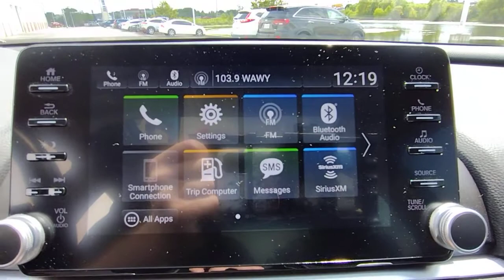2018 Honda Accord Elgin, Schaumburg, Barlett, Barrington, Hoffman Estate, IL E9706A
Crystal Black Pearl Used 2018 Honda Accord available in Elgin, Illinois at McGrath Honda Elgin. Servicing the Schaumburg, Barlett, Barrington, Hoffman Estate, IL area.
2018 Honda Accord EX-L 2.0T - Stock#: E9706A - VIN#: 1HGCV2F57JA047049

2020 Randall Rd.

2018 Honda Accord EX-L 2.0T Crystal Black Pearl I4 DOHC 16V TurbochargedAsk to see AutoiPacket for complete Service Certification Details!!!Bluetooth/HandsFree, 1 Owner, Low Miles, SunRoof/MoonRoof, Rear Backup Camera, Apple Car Play, Android Compatible, Heated/Cooled Seats, Rear Air/Heat Venting, Remote Start, USB/AUX Ports, Super Clean Inside and Out, Professionally inspected By Mcgrath Honda Certified Technician Ask Us For The report, Black Leather.PRICING at Mcgrath Honda Of Elgin. Shop/Buy with confidence! With our Market Value Pricing provided by vAuto live market pricing software,KBB, TrueCar and Cargurus you'll find our competitive market-based price on every pre-driven vehicle upfront,... No games, No hassles, Just Real Prices!!
Trunk Rear Cargo Access,Compact Spare Tire Mounted Inside Under Cargo,Light Tinted Glass,Galvanized Steel/Aluminum Panels,Express Open/Close Sliding And Tilting Glass 1st Row Sunroof w/Sunshade,Fixed Rear Window w/Defroster,Chrome Bodyside Insert,Body-Colored Rear Bumper w/Chrome Bumper Insert,Headlights-Automatic Highbeams,Tires: 225/50R17 AS,Perimeter/Approach Lights,Chrome Side Windows Trim and Black Front Windshield Trim,Front Fog Lamps,LED Brakelights,Chrome Grille,Speed Sensitive Variable Intermittent Wipers,Auto On/Off Projector Beam Led Low Beam Daytime Running Auto High-Beam Headlamps w/Delay-Off,Body-Colored Door Handles,Wheels: 17 Machine-Finished Alloy,Steel Spare Wheel,Body-Colored Power Heated Side Mirrors w/Manual Folding and Turn Signal Indicator,Clearcoat Paint,Body-Colored Front Bumper,8-Way Driver Seat,Outside Temp Gauge,Front Center Armrest and Rear Center Armrest,1 Seatback Storage Pocket,Leatherette Door Trim Insert,Manual Tilt/Telescoping Steering Column,Locking Glove Box,Manual Adjustable Front Head Restraints and Manual Adjustable Rear Head Restraints,60-40 Folding Bench Front Facing Fold Forward Seatback Rear Seat,Valet Function,HVAC -inc: Underseat Ducts and Console Ducts,Remote Keyless Entry w/Integrated Key Transmitter Illuminated Entry Illuminated Ignition Switch and Panic Button,Perimeter Alarm,Air Filtration,Carpet Floor Trim and Carpet Trunk Lid/Rear Cargo Door Trim,Cruise Control w/Steering Wheel Controls,Full Floor Console w/Covered Storage Mini Overhead Console w/Storage and 2 12V DC Power Outlets,Leather-Trimmed Seats,Cargo Area Concealed Storage,Heated Front Bucket Seats -inc: driver's seat 12-way power adjustment driver's seat 4-way power lumbar support driver's seat 2-position memory and front passenger seat 4-way power adjustment,Power Fuel Flap Locking Type,Power Rear Windows,FOB Controls -inc: Cargo Access Windows Sunroof/Convertible Roof and Remote Engine Start,Digital/Analog Appearance,Systems Monitor,Instrument Panel Covered Bin Driver / Passenger And Rear Door Bins,Remote Releases -Inc: Power Cargo Access,Dual Zone Front Automatic Air Conditioning,Radio: 450-Watt AM/FM/HD Premium Audio System -inc: 10 speakers including subwoofer SiriusXM satellite radio 8 Display Audio w/high-resolution (720P) electrostatic touch-screen knobs and hard keys for primary controls and customizable feature settings Bluetooth HandsFreeLink Bluetooth streaming audio Pandora compatibility SMS text message function radio data system (RDS) speed-sensitive volume compensation (SVC) USB smartphone/audio interface w/2.5-amp port in front and 2.5-amp port in center console HondaLink Apple CarPlay integration Android Auto integration illuminated steering wheel-mounted audio controls and fin-type roof-mounted antenna SiriusXM services require a subscription after any trial period If you decide to continue your SiriusXM service at the end of your trial subscription the plan you choose will automatically renew and bill at then-current rates until you call SiriusXM at 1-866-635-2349 to cancel See our Customer Agreement for complete terms Fees and programming subject to change XM satellite service is available only to those at least 18 years and older in the 48 contiguous United States and D.C,Interior Trim -inc: Simulated Wood Instrument Panel Insert Simulated Wood Door Panel Insert Vinyl Console Insert and Metal-Look Interior Accents,Leather Steering Wheel,Driver Foot Rest,Leather Gear Shifter Material,Full Cloth Headliner,Front Map Lights,2 12V DC Power Outlets,Passenger Seat,Day-Night Auto-Dimming Rearview Mirror,Full Carpet Floor Covering -inc: Carpet Front And Rear Floor Mats